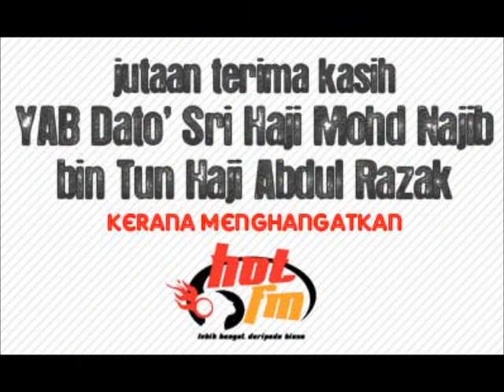"Affordable Quality Housing"